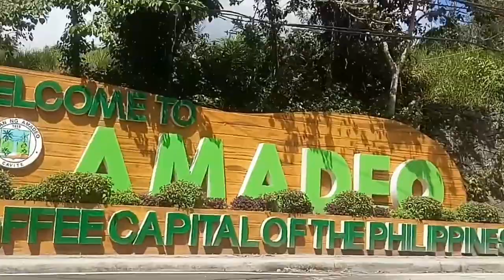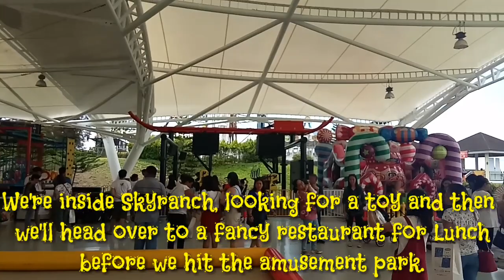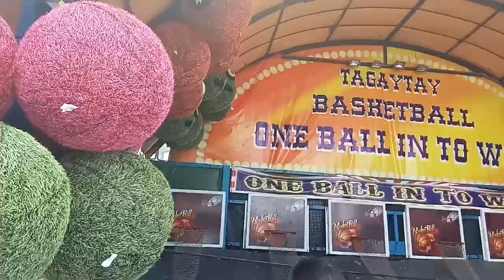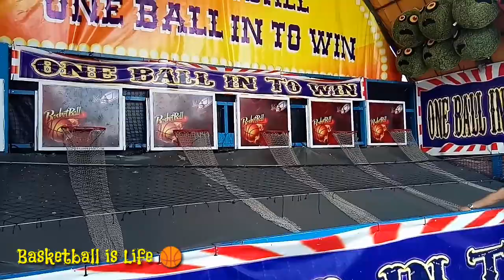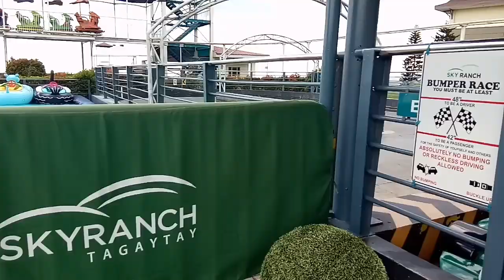The Adventures of Mags en Kuki : Mother's Day Celebration at Sky Ranch Tagaytay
Happy Mother's Day to all wonderful moms out there!

We just had a simple celebration at Sky Ranch Tagaytay with family 💕